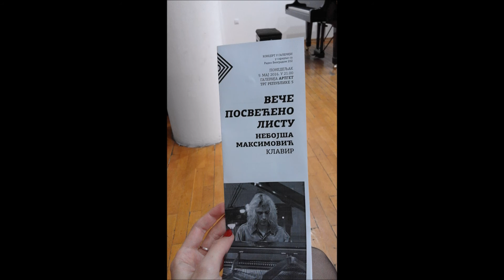Nebojsa Maksimovic plays Schubert / Liszt Valse Caprice No. 6 Live 2016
live @ Artget Gallery, Belgrade,  9.5.2016.

Schubert / Liszt Valse Caprice No. 6 (arr. Vladimir Horowitz)